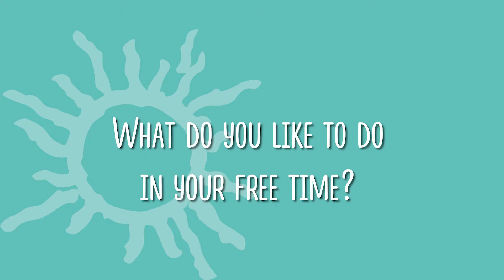Bradenton Area Convention Center - Meet Mitch Conner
Meet Mitch Conner, Client Services Manager at the Bradenton Area Convention Center